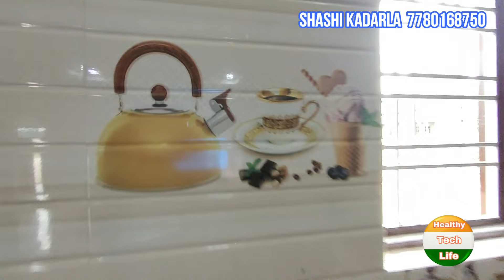200 sq.yards 3BHK |30X60 | House for sale in Hyderabad | Urgent | LB NAGAR | తక్కువ ధరలో | BV 403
200 sq.yards 3BHK |30X60 | House for sale in Hyderabad | Urgent sale | తక్కువ ధరలో | BV 403

👉House details :
• ID NUMBER:   BV 403
• Plot size : 200 sq.yds ( 30*60)
• Facing : West face
• Age of the building : New
• Rental value : 10k Rs per month
• Price : 92 lakhs Negotiable,
• BORE WELL AVAILABLE
• Location : 2 km from B.N Reddy.
Bank loan available For more details contact Shashi Kadarla 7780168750

ప్రాపర్టీ చూడడానికి ఒక రోజు ముందు మాకు సమాచారం ఇవ్వవలెను .
 ♦️మీ ప్రాపర్టీ సేల్ చేయాలి అనుకంటే మమ్మల్నీ సంప్రదించండి.
Shashi Kadarla.
WEL COME to Healthy Tech Life.

WE ARE HAVING 2 BHK AND 3 BHK FLAT READY TO OCCUPY.

 FLAT RATE WILL START FROM 33 LAX TO 1.25cr.

WE ARE HAVING 2 BHK, 3 BHK, INDEPENDENT HOUSES.

 G+1 , G+ 2, G+3 INDEPENDENT HOUSES.

G+1, G+2 DUPLEX and TRIPLEX VILLAS, ( 1.50 CR TO 2.85CR)
IN 110, 120, 140, 150, 175, 185, 200, 280, 300 SQ.YARDS.

COME AND HAVE A LOOK THEN TAKE A DECISION

1% Commission is fixed and NO negotiations on this.
50% commission amount should pay at advance ( Agreement Deed) time .
And next 50% commission amount should pay at on or before registration time.
Shashi Kadarla.
 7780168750. ( pls send a message to my whatsapp )

NCS SONGS USED IN THIS VIDEO

Shashi kadarla
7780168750. ( pls send a message to my whatsApp )